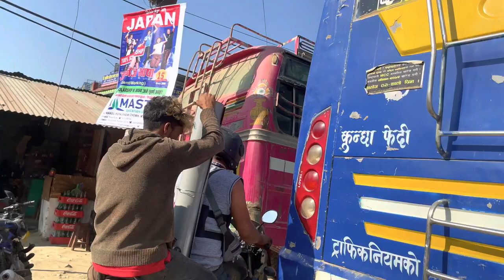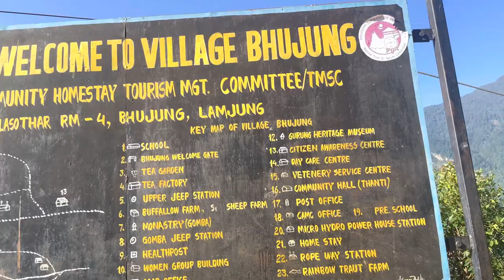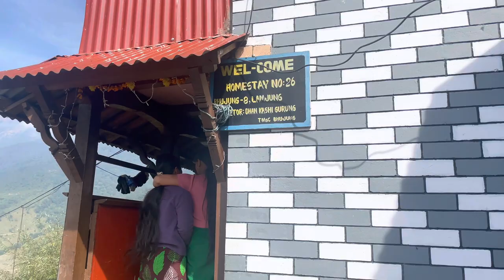Way to Bhujung Gaun lamjung | raw vlog